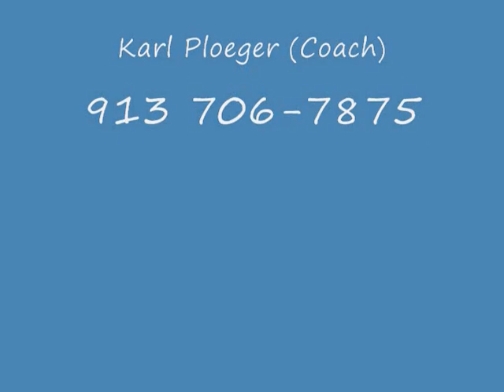Carly Schraeder College Softball Recruiting Video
Graduates in 2010, goal is play college softball